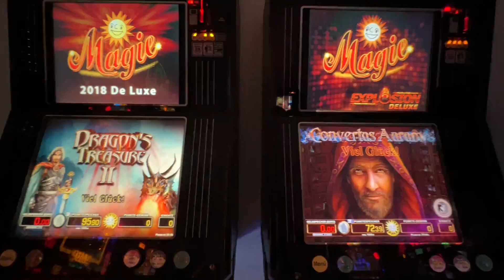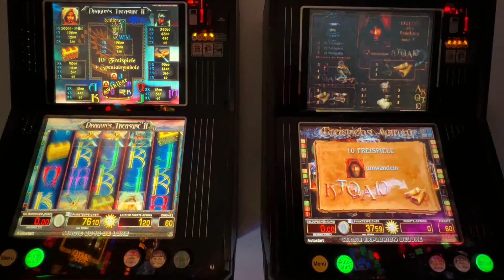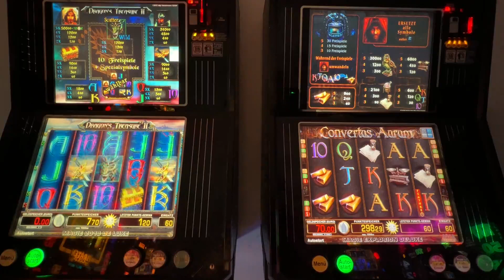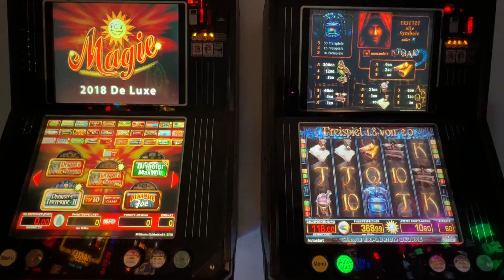👉😁😎Merkur Multi Convertus Aurum Dauer Freispiele Verlängerungen Zocken Homespielo Casino Superwin😎🔥🔝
Hi Leute, schauts euch das an. Der Convertus Aurum hört gar nicht mehr auf mit Freispielen. Schöner Gewinn. Ich glaube ich habe auf 60 Cent gezockt.
Viel Spaß Abo und liken bitte.